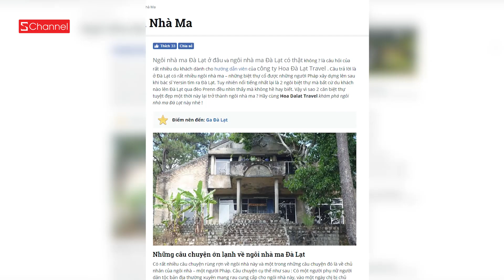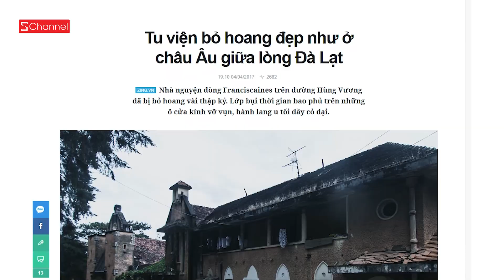ĐỘT NHẬP BIỆT THỰ MA ĐÀ LẠT: THỰC HƯ RA SAO?